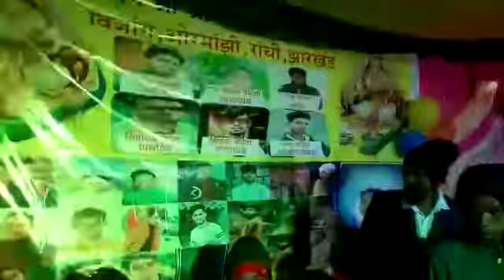🙏Singer Surendar Karmali दुऐ दिना प्यार कईर के Duye Dina Pyar Kaer ke New Nagpuri program song 2022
🙏 Singer🎙️ Surendar Karmali दुऐ दिना प्यार कईर के // Duye Dina Pyar Kaer ke New Nagpuri  song 2022

duye dina pyar kaer ke

Singer.   Surender Karmali

Dueye dina pyar kair ke

# SB Nagpuri music jhankar#present